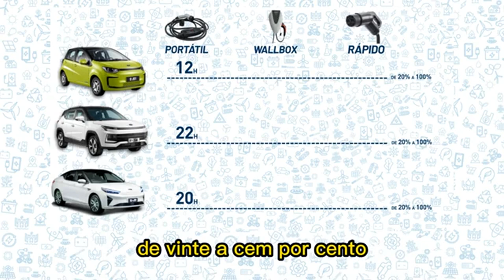TIPOS DE CARREGADORES VEICULARES